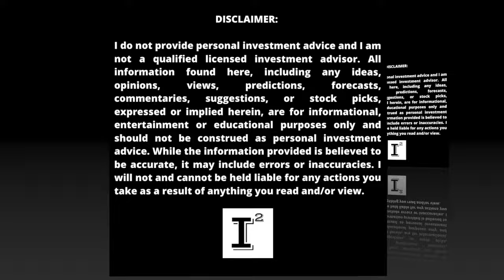Stallion Discoveries Land Acquisitions Survey in the Athabasca Basin Complete 🔥 URANIUM RUSH! 📈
Stallion Discoveries CEO Drew Zimmerman announces closing of non-brokered private placement of 4 million dollars and the completion of survey work in the athabasca known for it's uranium production. The work is ongoing and we will be eagerly awaiting the results from the survey work. Drew shares his insights on the rapid developments of this company and the prospects for the future.

This review was conducted on behalf of Stallion Discoveries and paid for by Stallion Discoveries in connection with this video Cornerstone Capital Solutions, LLC and the Independent Investor Channel was paid $8000 dollars to provide awareness services on this company.  Investors shall conduct their own due diligence prior to making any investment decisions.

OTCQB: STLNF | TSX-V: STUD

✅ INVESTOR TOOLS: 🛠